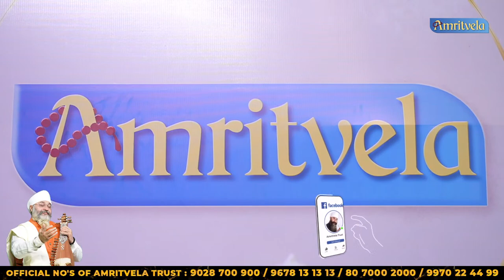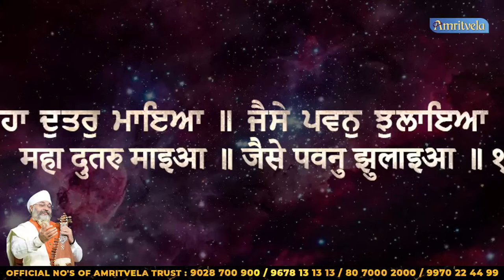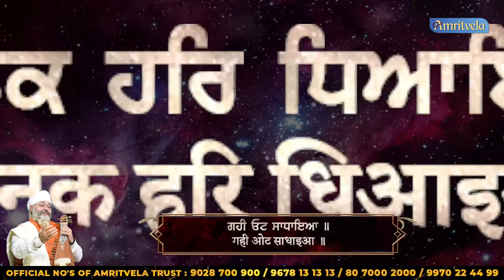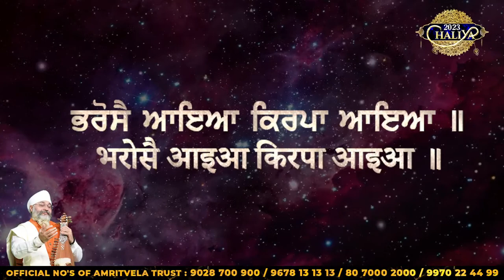TAU MAIN AAYA - BHAI GURPREET SINGH RINKU VEERJI - CHALIYA DAY 19 - 6th NOV 2023 AMRITVELA TRUST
Ulhasnagar-421004,
Maharashtra, India.

Account Name : AMRIT VELA TRUST
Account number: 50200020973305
Account Type : Current Account
IFSC Code: HDFC0000815
Bank Name: HDFC BANK

Account Name: AMRITVELA TRUST
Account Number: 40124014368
SWIFT CODE : SBININBB104
BRANCH CODE : 00691
IFSC : SBIN0000691

Address:
MAHARASHTRA,
INDIA